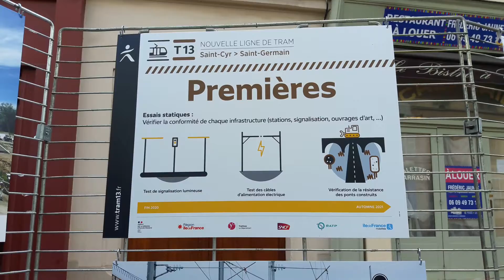La propagande du Tram 13 Express #6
Toute cette propagande a eu lieu lors des journées européennes du patrimoine 2021.